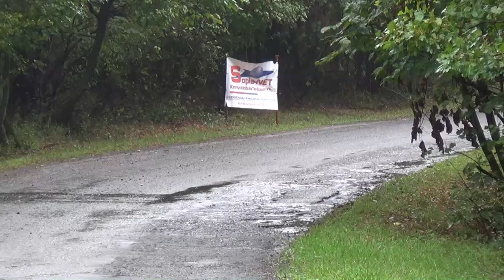Mogyorósi - Molnár / Lada 2101 / Mediterrán Rally 2022. - TheLepoldMedia